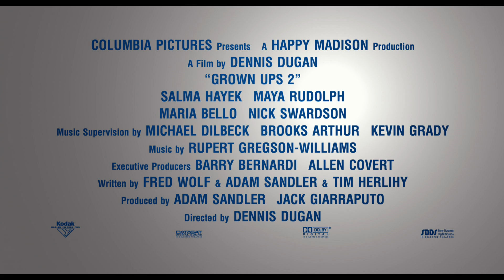Grown Ups 2 - Trailer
The all-star comedy cast from Grown Ups returns (with some exciting new additions) for more summertime laughs. Lenny (Adam Sandler) has relocated his family back to the small town where he and his friends grew up. This time around, the grown ups are the ones learning lessons from their kids on a day notoriously full of surprises: the last day of school.